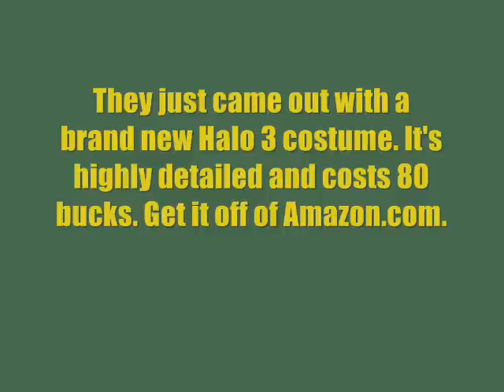Master Cheif costume now in stores!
The new Halo 3 Master Cheif costume is in stores! Check it out: